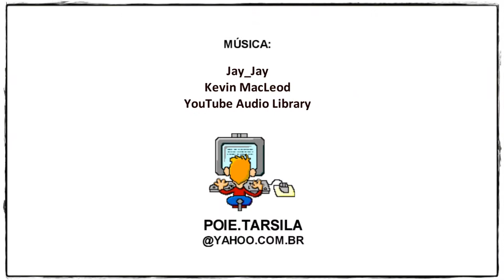EMEF Tarsila do Amaral - DRE-BT - Reunião Pedagógica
19/08/2017 - Reunião Pedagógica.